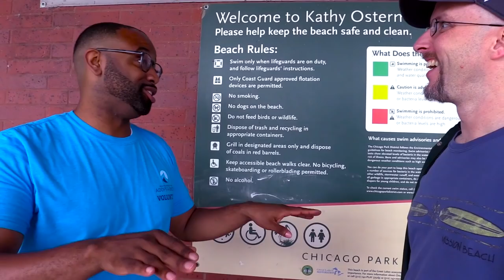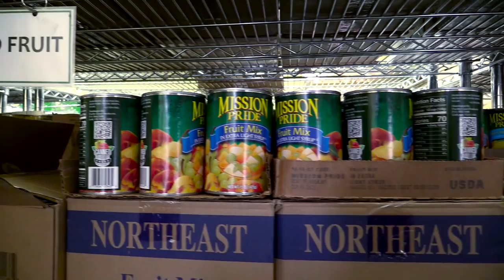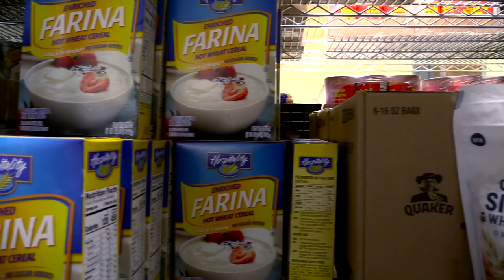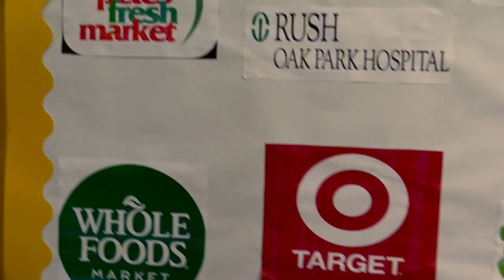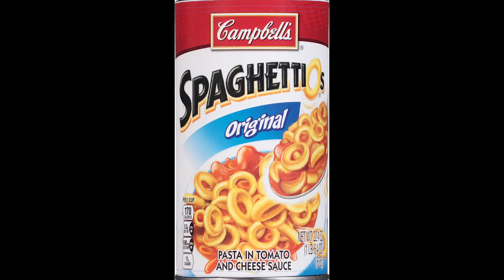Oak Park River Forest Food Pantry - What You Can Do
Everyone needs to eat, and you can help in the mission of making sure no one goes hungry. Doug visits a great organization that has lots of ways to volunteer and lots of wonderful people to work with!